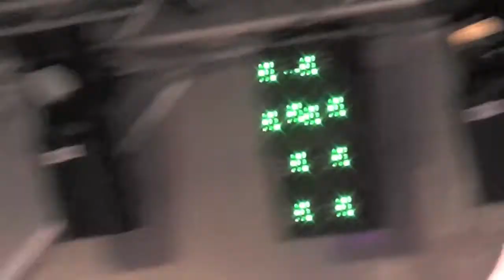T FEST 2011 MR QUEST, LADY MC & LADY CEE LIVE (DIVERSITY IN THURROCK) PART 1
Check the full showcase with The Ragga Twins on Sat 10th December 2011 @ Zinc Nightclub Southend on sea essex

LIVE @ T FEST 2011 MR QUEST, 5IVE O, LADY CEE AND LADY MC PERFORMING TRACKS FROM MR QUESTS CURRENT ALBUM GOOD VIBES.

Avalable from all media stores round the world... DONT FORGET TO CHECK OUR PODCASTS itunes etc